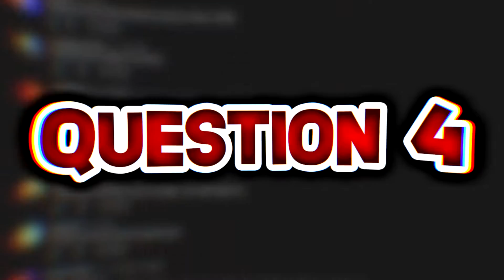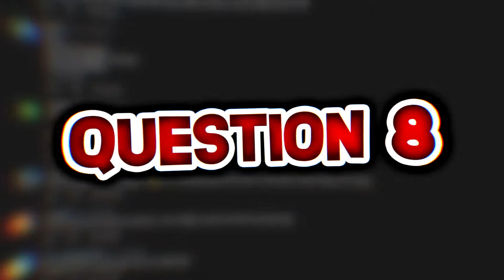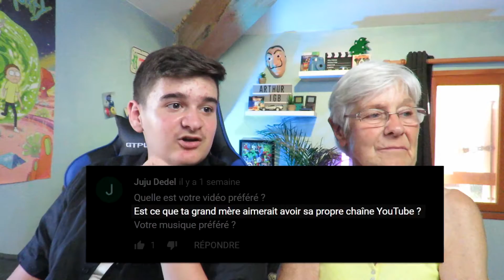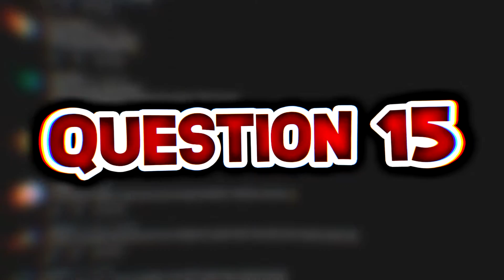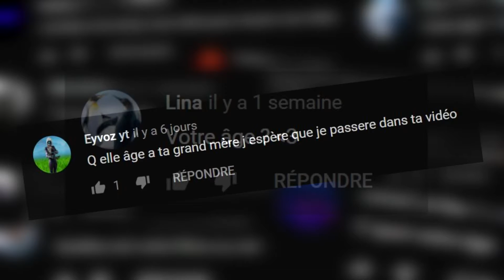MA GRAND-MÈRE RÉPOND A VOS QUESTIONS !!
Alors vous voulez re-voir ma grand mère sur ma chaine ? 🔥

▼Mes logiciels▼
Montage Vidéo : Sony Vegas Pro 15
Montage Photo : Photoshop Cs6
Montage Audio : Audacity
Live : OBS

▼Mon PC Gamer▼
Boitier : Corsair carbide SPEC-05 👉 Lien
Carte mère : Gigabyte A320M-S2H 👉 Lien
Processeur : AMD Ryzen 5👉 Lien
Carte graphique : GTX 1050 Ti 👉 Lien
Barète de Ram : Ballistix 16go 👉 Lien
Disque dur : 1 To 👉 Lien
Alimentation : Corsair 650w 👉 Lien

►Ma Caméra

►Mon Micro

►Mon casque

►Mon trépied

►Mon gorillapod

MERCI !